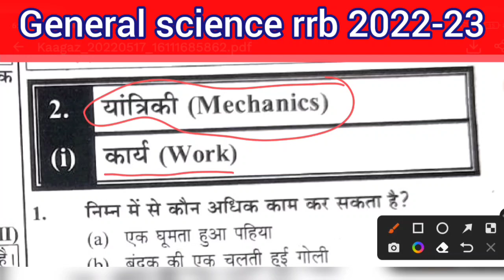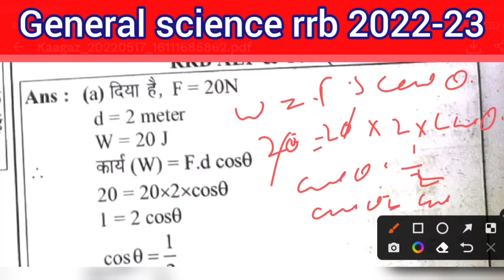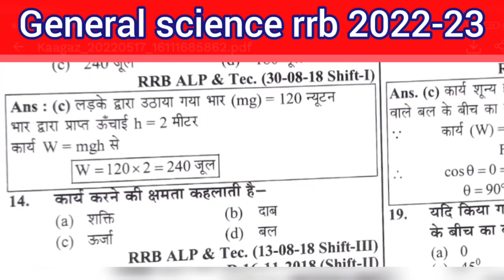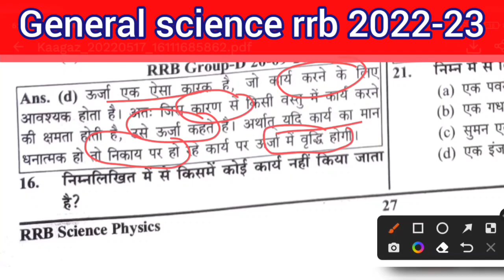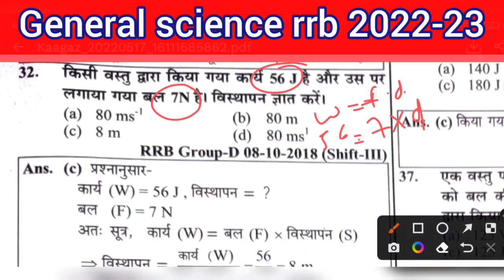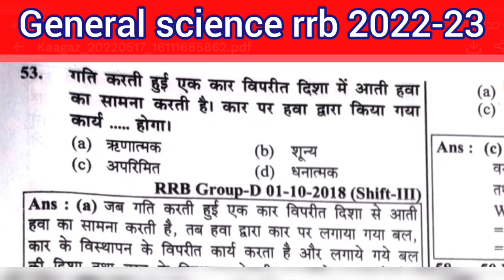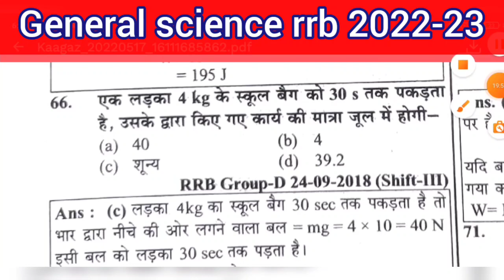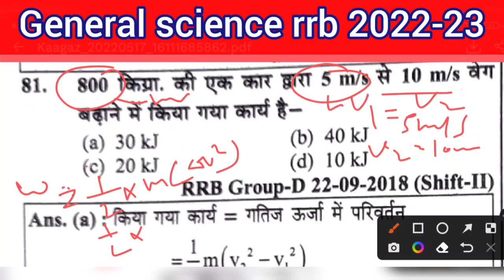RRB 2022-23 | General science question | 3-physics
ghatna  chakra
youth publication
youth publication2022
edu teria
papa video
insight ias
insightias
visionias
master video

UPSC
NTPC
RAILWAYS